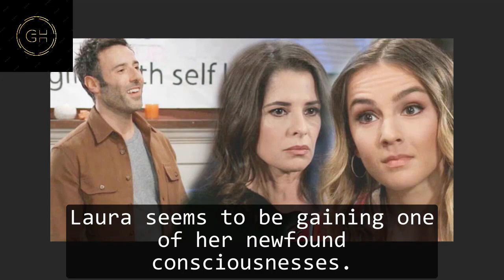General Hospital Spoilers for Tuesday, October 17 | GH Spoilers 10/17/2023